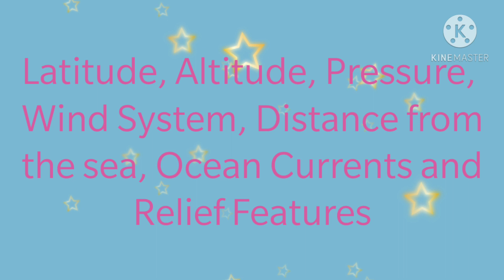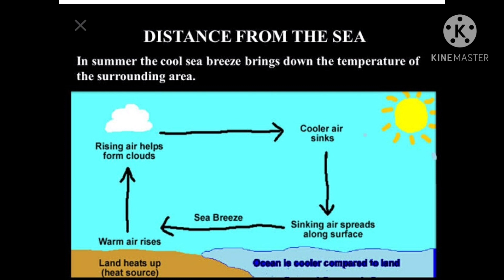Class VI India: Climatic Conditions ( Module 1)